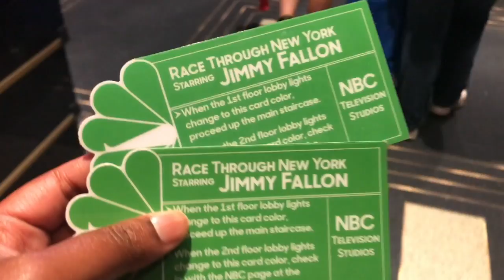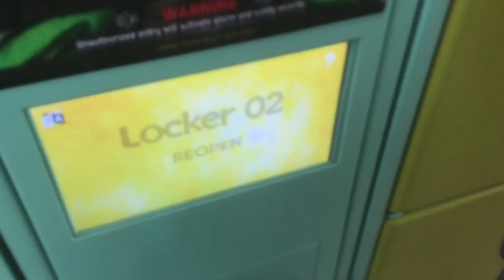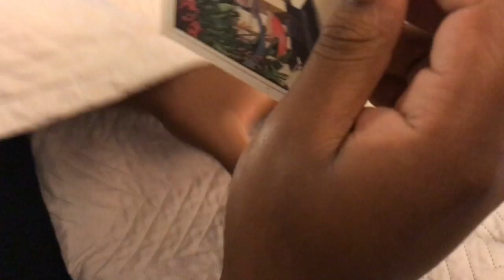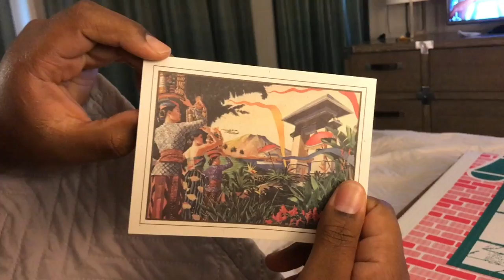Just another Day Jay | Volcano Bay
⇣⇣⇣⇣⇣⇣ Description & More Info ⇣⇣⇣⇣⇣⇣

Hey Guys 🙋🏾! I started a new blog series called “ Just another day with Jay” check this out. My husband & I are celebrating our 1 yr wedding anniversary & my birthday so we decided to celebrate it at universal studios. Take a look at our 1st day at the park in the Wizarding World .

⇣⇣ 💄Products Mentioned 💋⇣⇣
‣30 Volume Creme DeveloperPure⇢
‣Purple Shampoo⇢
‣Adore #48 & #105

⇣⇣Recommended  Video(s)⇣⇣

⇊Want to make extra money follow the links below⇊

⇣Write Me⇣
CosmoChi’Q

⇣Tech  Stuff ⇣

▶︎Filming Camera | Cannon T6i
▶︎Vlogging Camera |Sony Nex 5R
▶︎Editing Software| imovie

❡All items shown were bought and purchased by me.
❡Video was filmed and edited by yours truly.